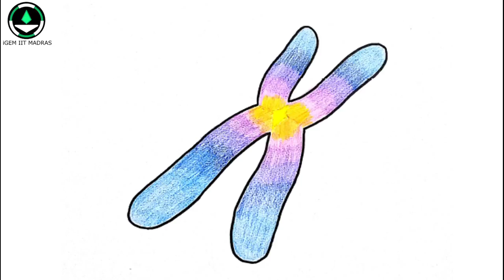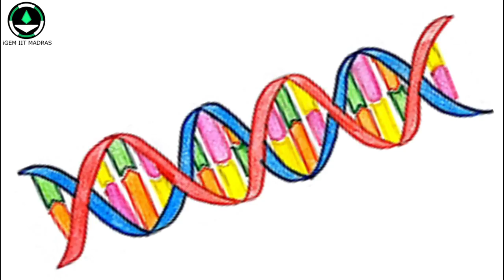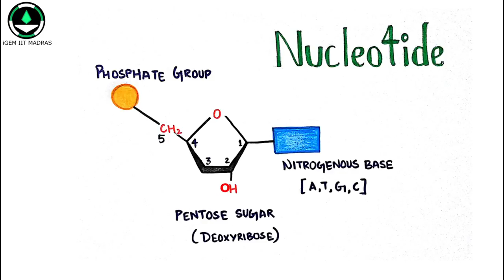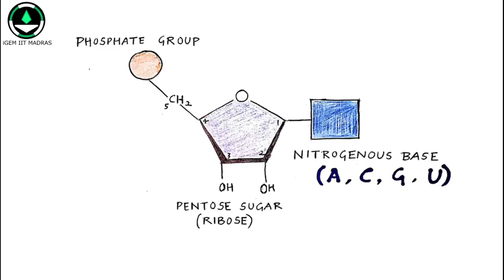Tamil - DNA & RNA : Language Project Synthetic Biology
This is our next video in the Language Project series, here we introduce DNA & RNA in Tamil!

Please support our initiative by donating below!